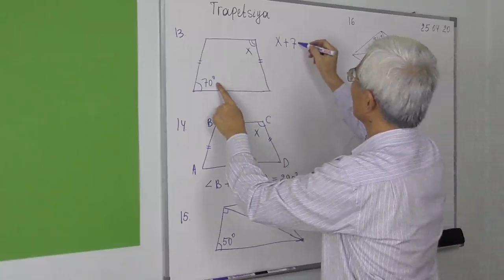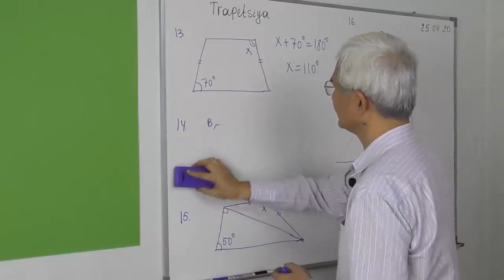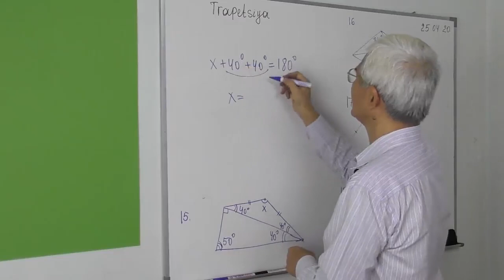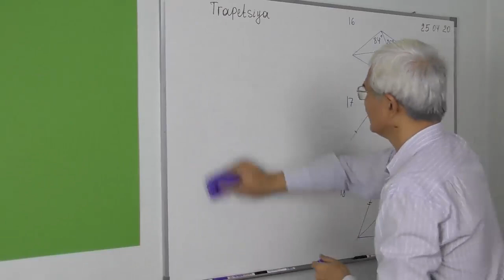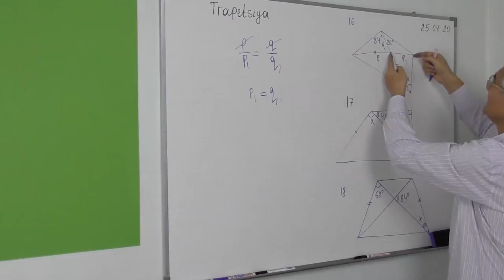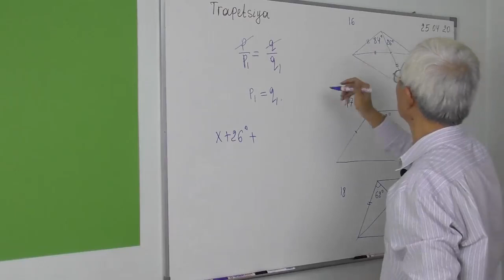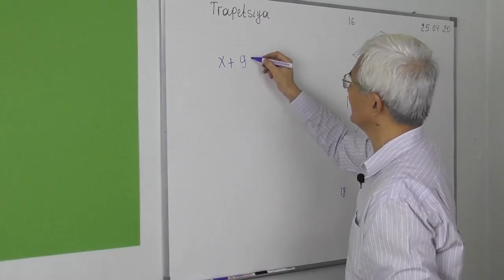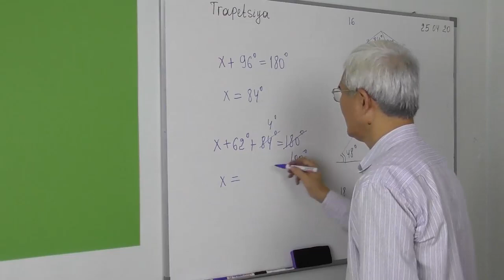8.4 Trapetsiyadagi kesmalar va burchaklar 13 18